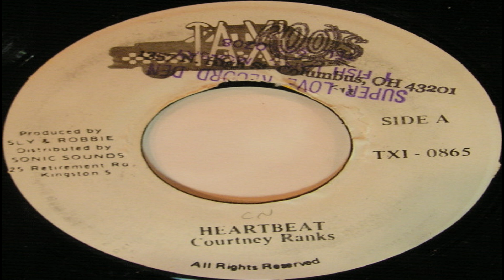Courney Ranks - Heartbeat